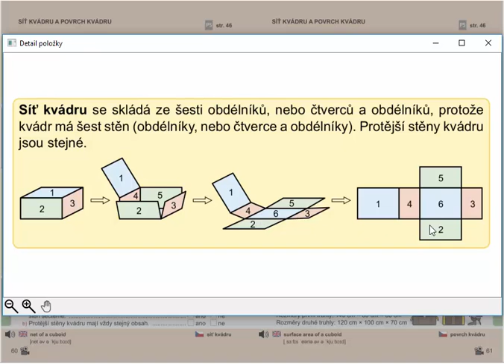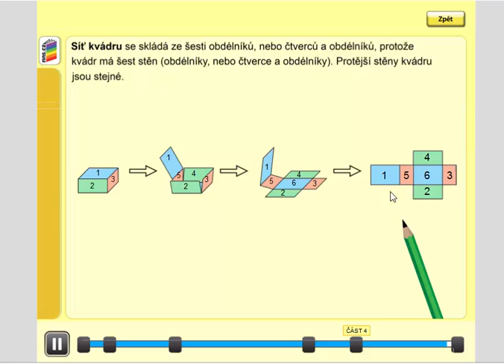Síť kvádru, Geometrie pro 4.ročník, str. 60, úvod A